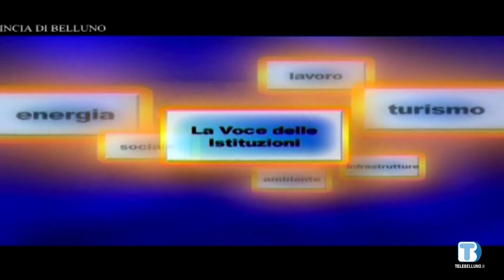Voce delle Istituzioni - Giuseppe Casagrande (Pieve di Cadore) - 01/09/2022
Ospite della puntata Giuseppe Casagrande, sindaco di Pieve di Cadore